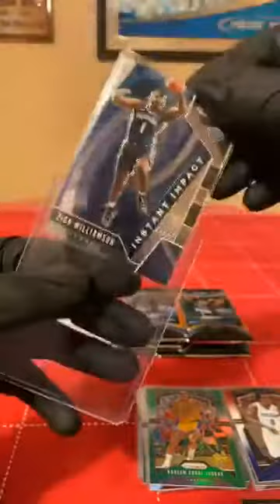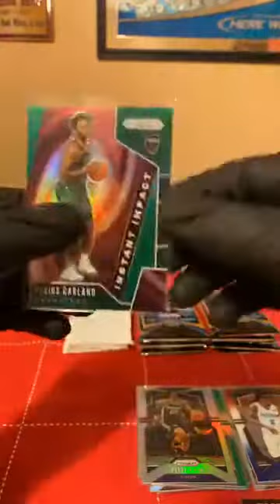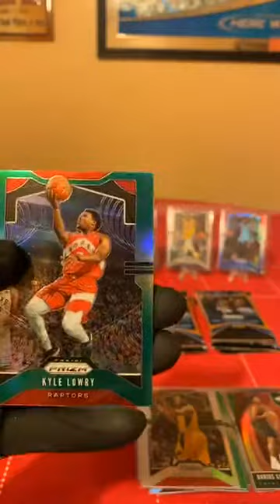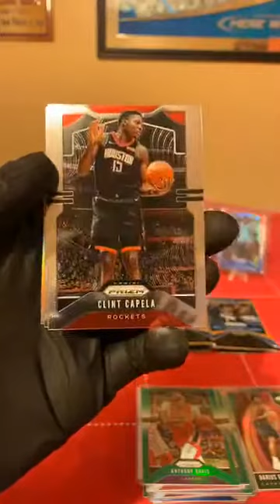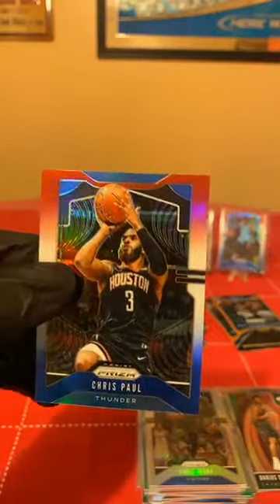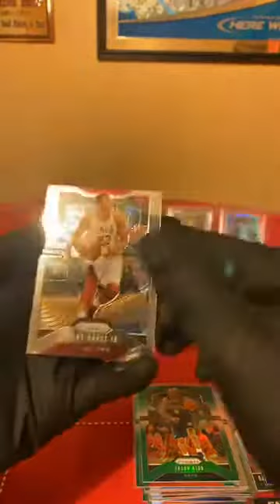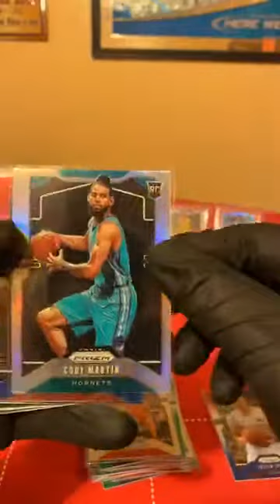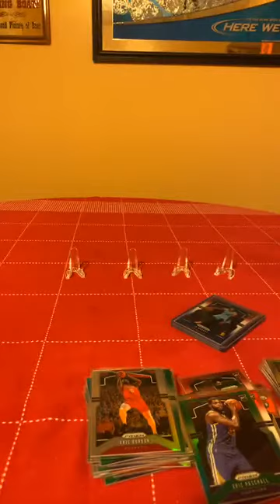Sealed Prizm Cello Box Break Part 2 | Break #10